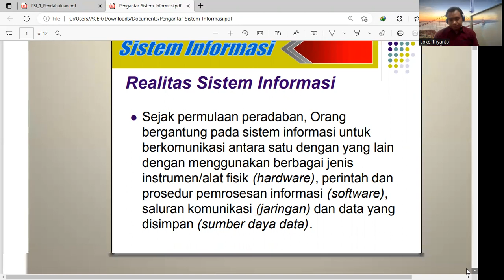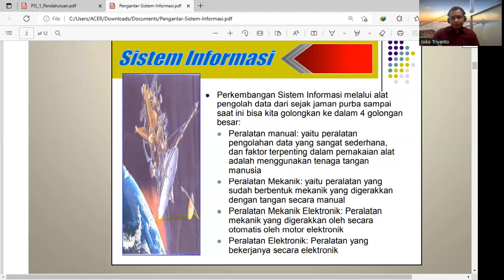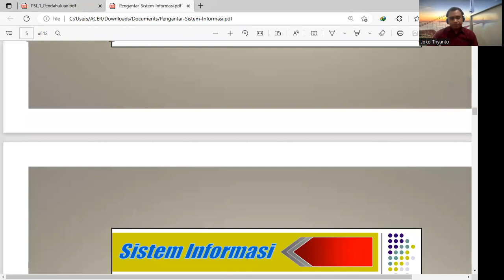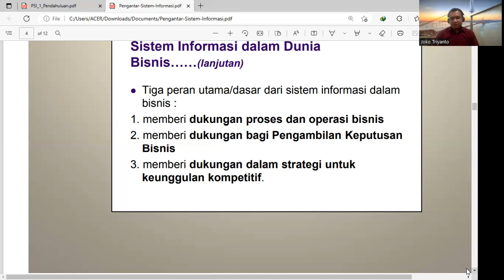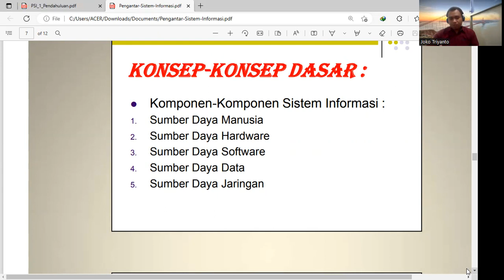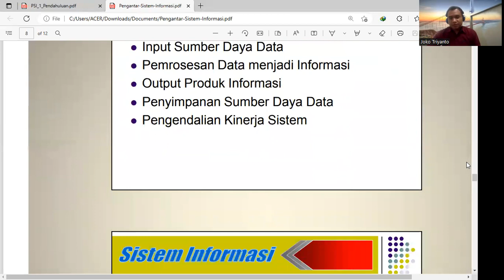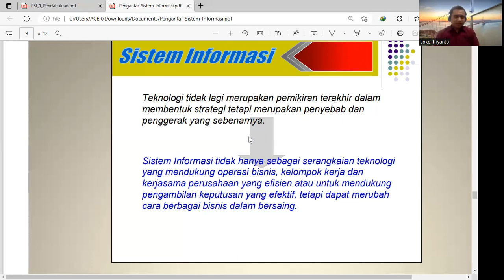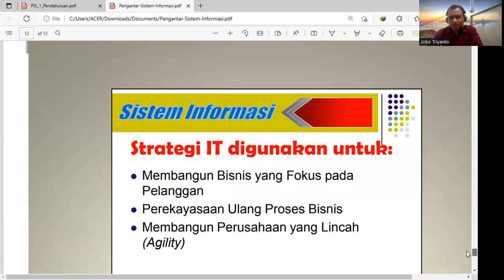Definisi Sistem Informasi